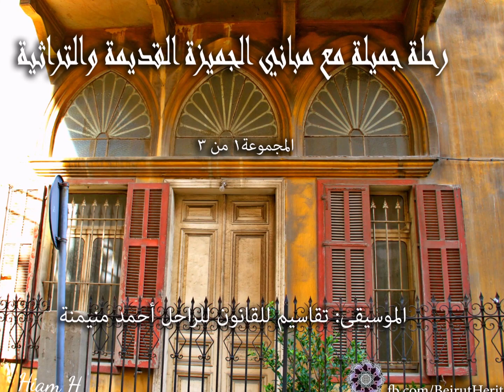مباني منطقة الجميزة القديمة والتراثية 1 Gemmayzeh Old & Heritage Buildings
جولة جميلة على ما تبقى من مباني منطقة الجميزة القديمة والتراثية (1 من 3)
برفقة عزف منفرد للقانون على مقام السيكا للموسيقار اللبناني الشهيد أحمد منيمنة.

Gemmayzeh heritage buildings - Part 1
Accompanying music: Qanoon (oriental dulcimer) improvisations by the late Ahmad Mneimneh .
Photos by "Beirut Heritage" friends: Hiam Hazime, Patricia Abi Gerges, Mireille Sadek, Soha Mneimneh, Abed M. Zebib, Labib Sukkar, Raif Hakim, Ali Majed .